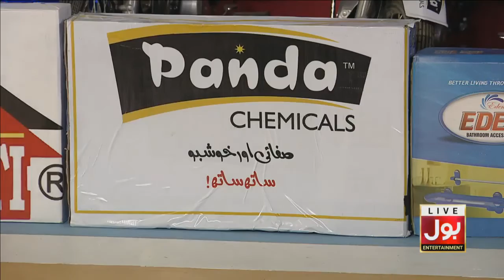Whistle The Ball | Game Show Aisay Chalay Ga League Season 4 | Danish Taimoor Show | TikTok